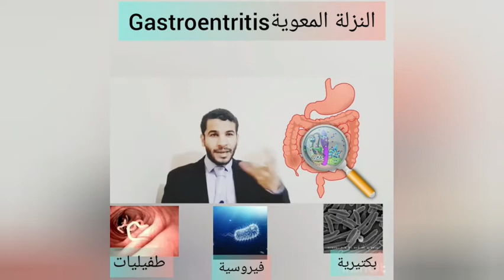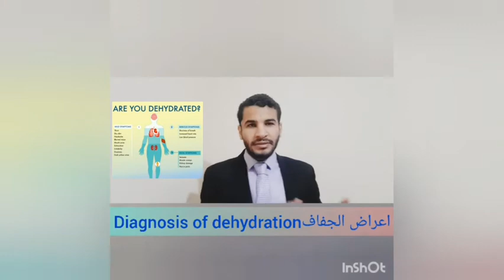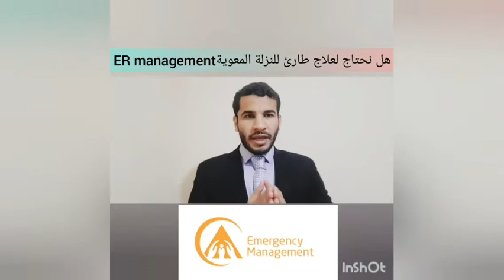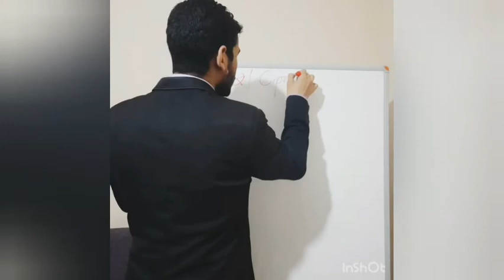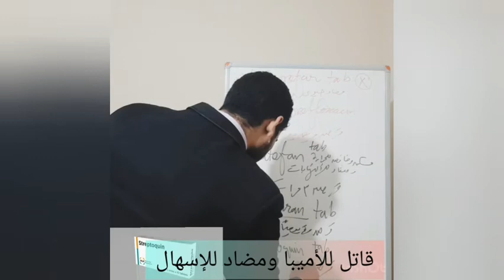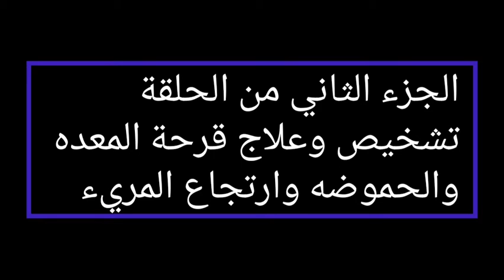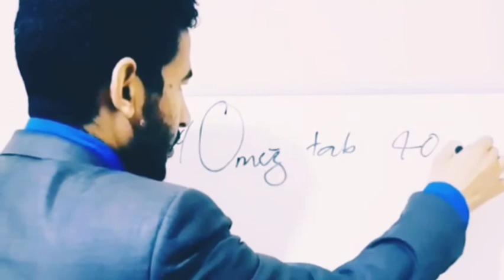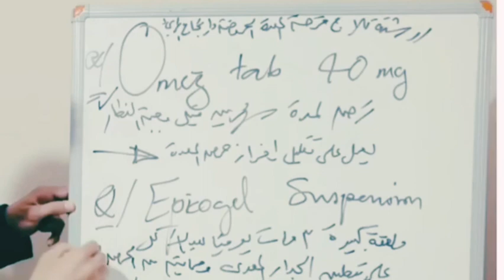تجميعة لحلقتين مهمين جدا في تشخيص وعلاج النزلة المعوية والحموضة وقرحة المعدة وارتجاع المريء شرح وافي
يشرح د.احمد الدهشان بالتفصيل الممل كل ما يجب ان يعرفه اي طبيب عن تشخيص وعلاج داخل العيادات عن النزلة المعوية و  قرحة المعده وارتجاع المريء والحموضه
شكرا على مشاهدة الفيديو
المحتويات في هذه القناة باللغة العربية واللغة الانجليزية في الوقت الحالي بعضها مترجم والبعض غير مترجم لكن نسعى جاهدين ترجمة كل المحتويات للغة العربيه
نقرأ جميع التعليقات لذا ادعمنا عن طريق ترك تعليق